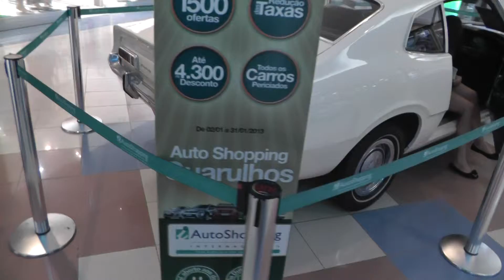Caçador de Carros: Maverick branco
Maverick branco impecável exposto num shopping

ATENÇÃO!